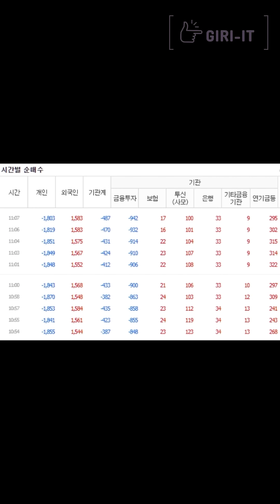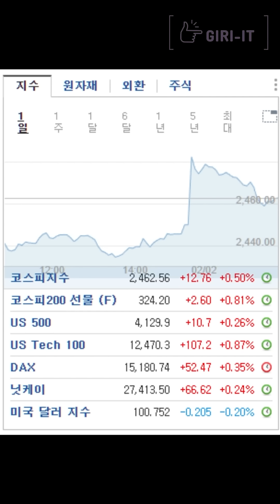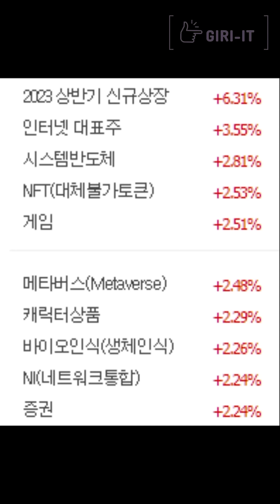[1분] 연진...아니 '연준'아...! 나 너무 신나 (2.2.목)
[1분] 연진...아니 연준아...! 나 너무 신나 (2.2.목)